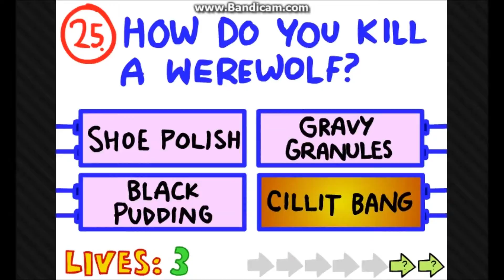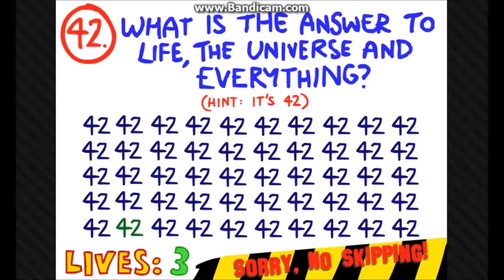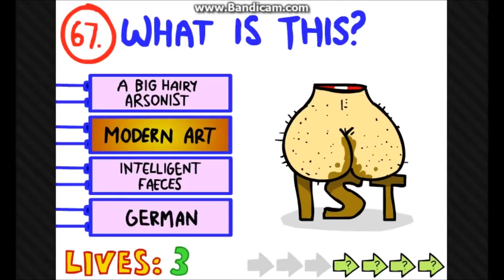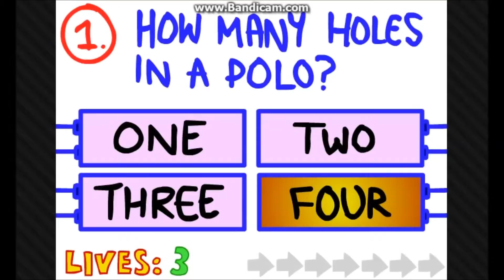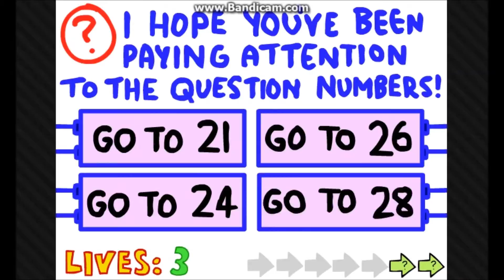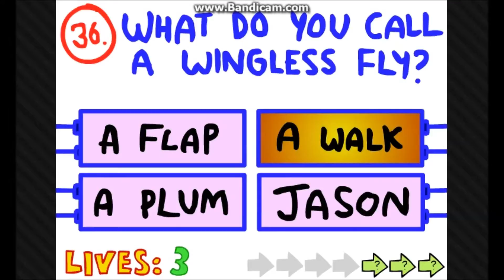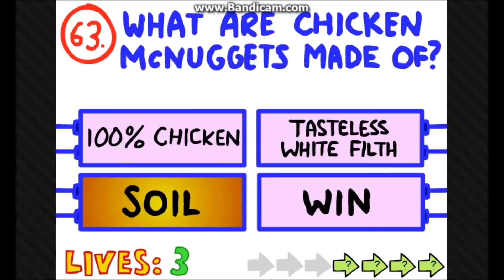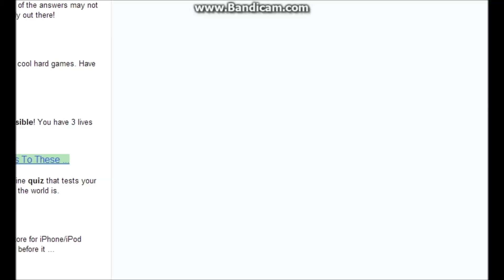Robbie Plays Impossible Quiz Part 3- CONFUSING